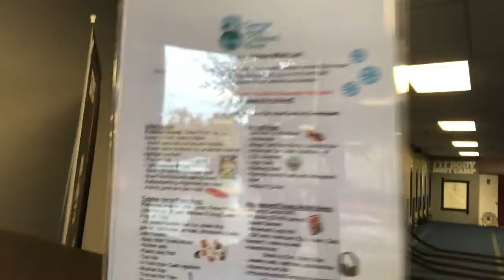Holiday Toy Drive!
Let’s support George Mark Children’s House this Holiday season! :)